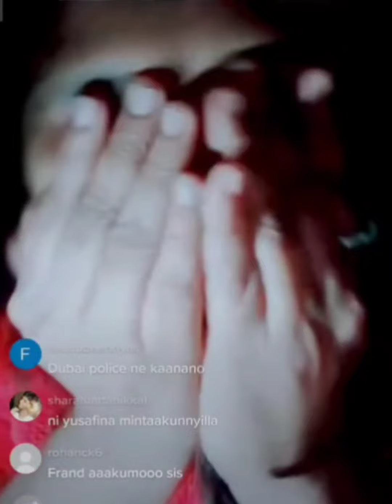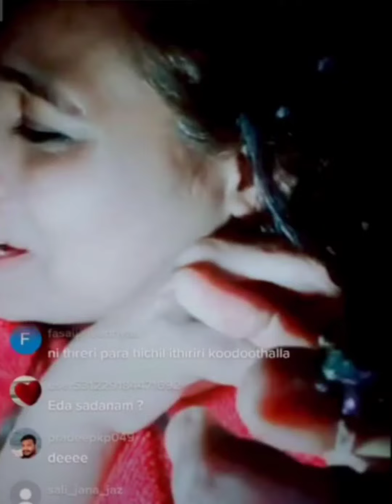Mallu Aunty കൊതിപ്പിക്കുന്ന സംസാരം part 2